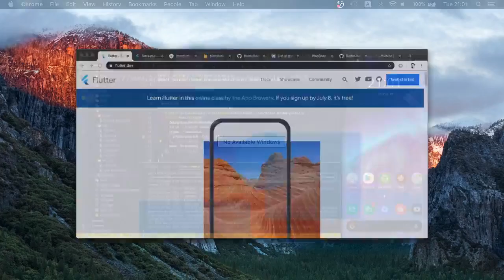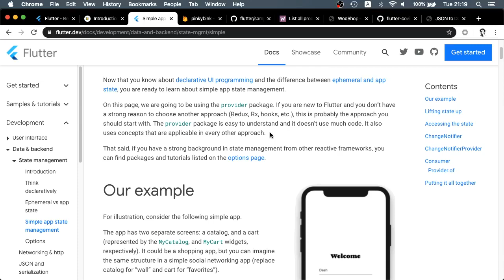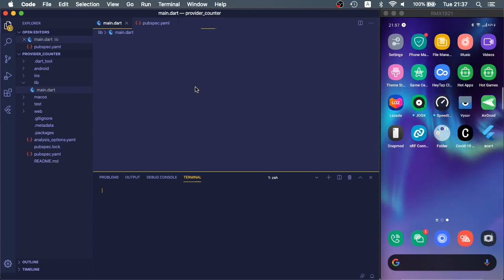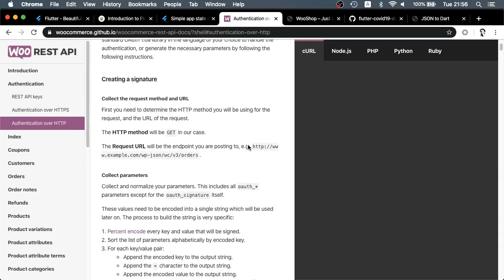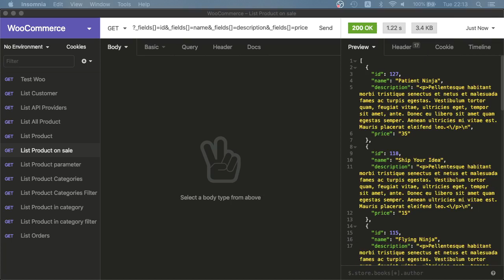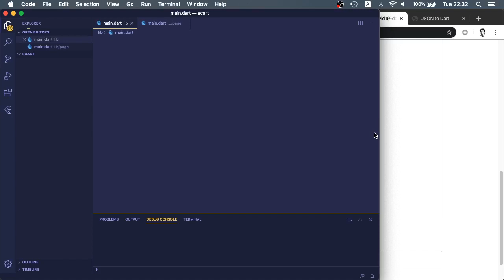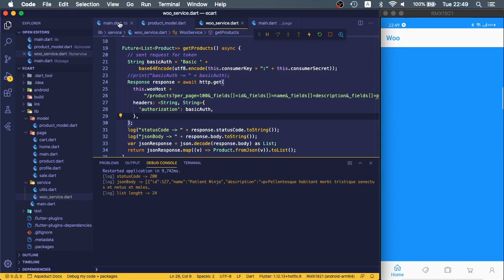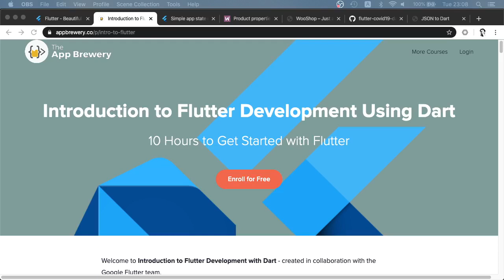Dart แบบ Dart Dart EP5: State Management